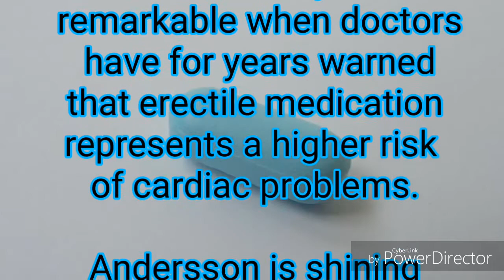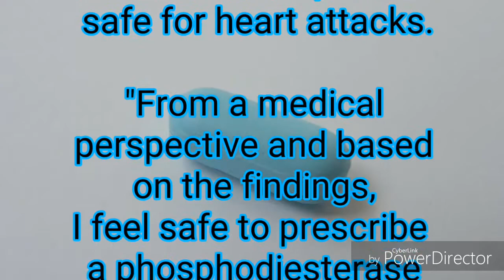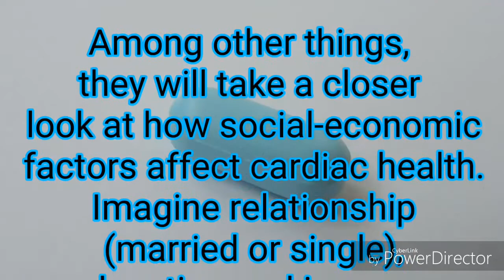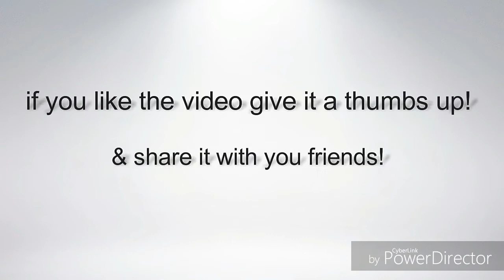DID YOU KNOW THAT VIAGRA CAN REDUCE THE RISK OF DYING